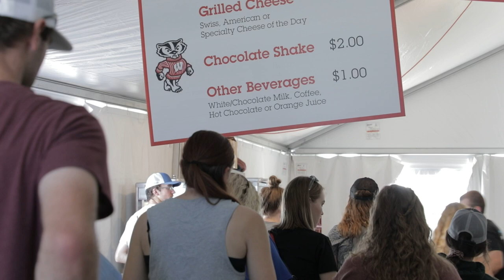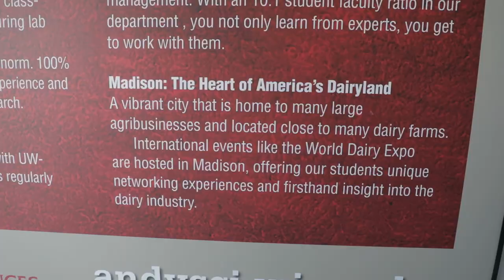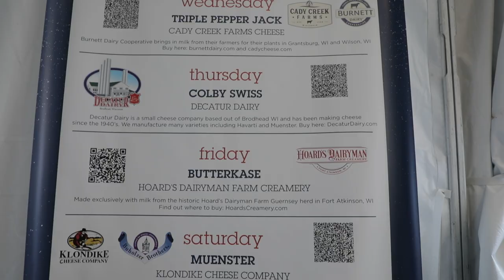What's Up at Holstein USA: Grilled Cheese & Milk Shakes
A trip to World Dairy Expo in Madison, Wisconsin, is not complete without a visit to the University of Wisconsin's Grilled Cheese Stand. Hear from two students about what they love about this annual fundraiser.